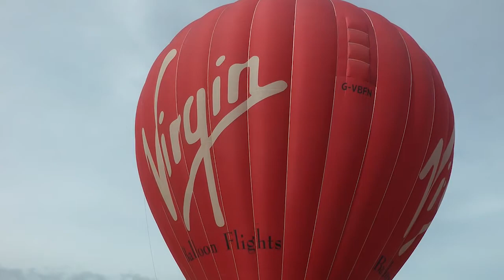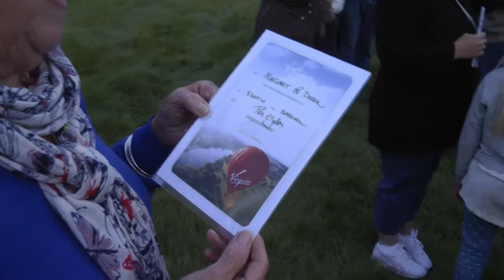The Best Ever Virgin Balloon Flight – from Bakewell, Derbyshire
The Balloon Flight - a special surprise present from their family – brings Margaret & Derek to Bakewell on a sunny afternoon in September, where they join a small group of first-time balloonists in a fascinating trip high above the beautiful Derbyshire countryside.